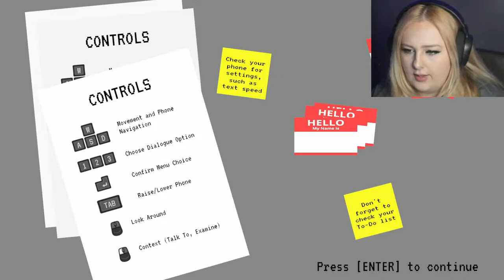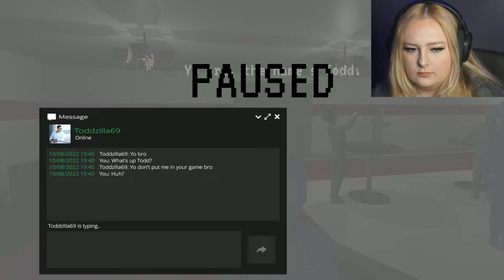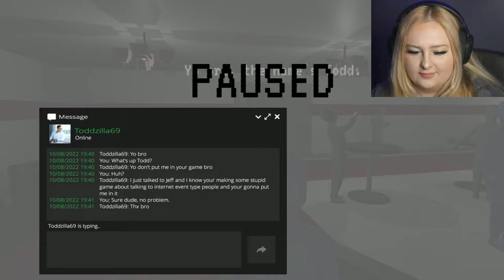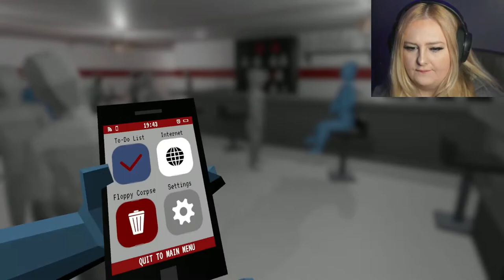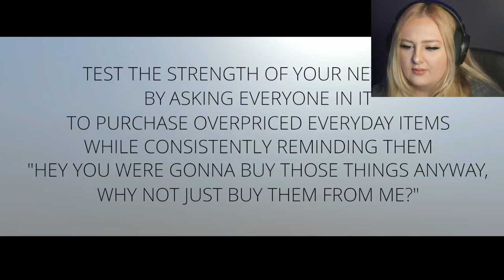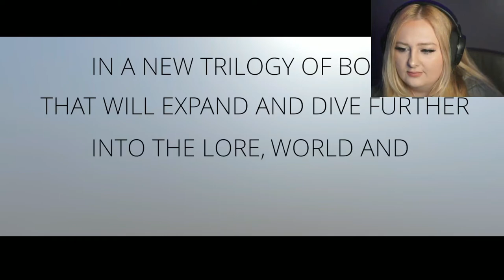This Horror Game forced me to network & socialize -THIS IS MY NIGHTMARE -Networking Event Simulator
FOR THE BEST EXPERIENCE, VIEW THE VIDEO IN 1080P (My PC will sometimes automatically play videos at a much lower quality. I have to go in and manually change it)

✅ Tools and services I recommend:

The tool I use to help me manage my channel, get video ideas, rank videos and more